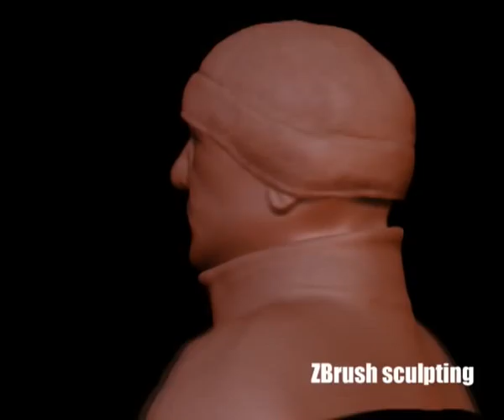Lee Baskerville Showreel 2008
Modeling, texturing and Concept Art reel 2008. MA 3D Computer Animation. NCCA. Bournemouth University.